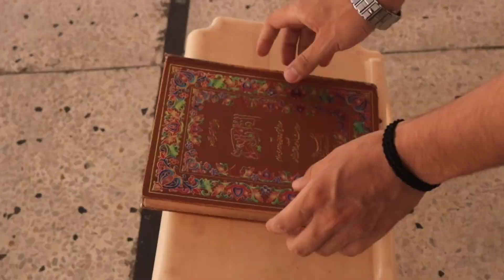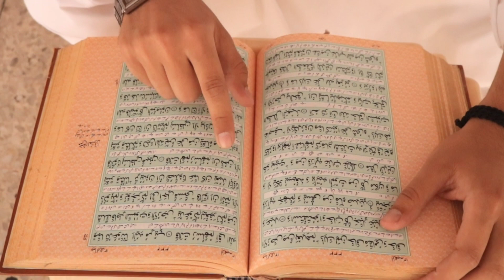krdo karam Moulla || Engineering Students || UET Lahore || Engineers World || Abdul Samad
krdo Karam... This video is presented in the Holy month of Ramadan.
As a Muslim our believe is on
 لَا إلَهَ إلاَّ اللَّهُ
( There is no God but one )
And we obey all the orders of Allah and Muhammad ( PBUH ).

Videographer:
Abdul Samad

Camera man
Abdul Samad & M.Waleed